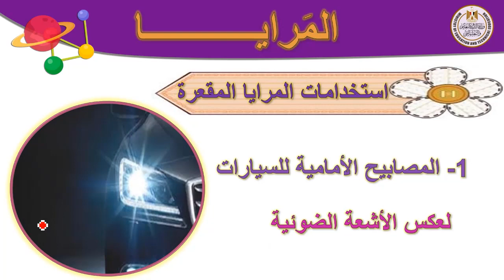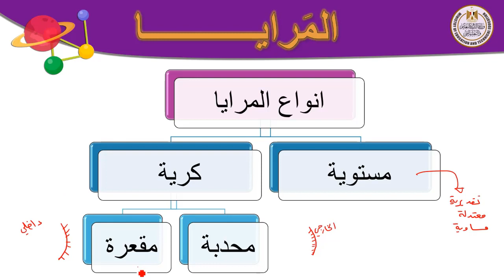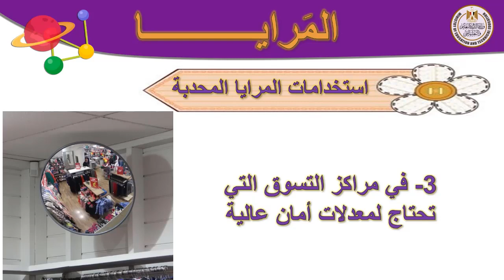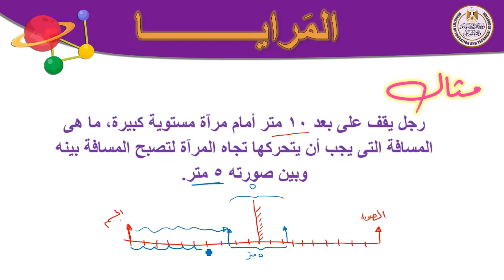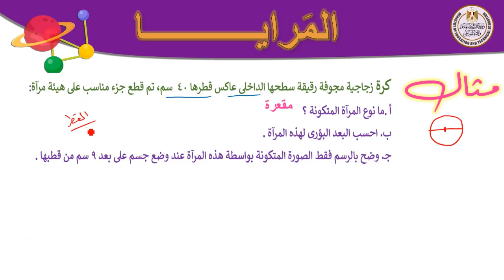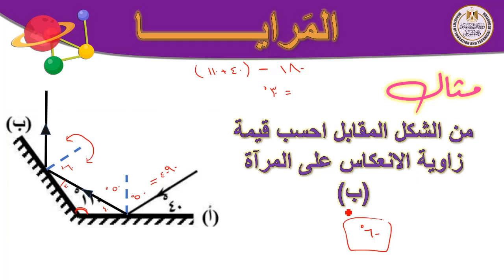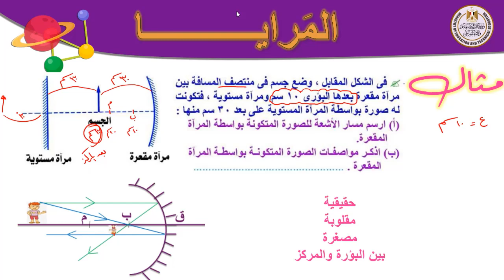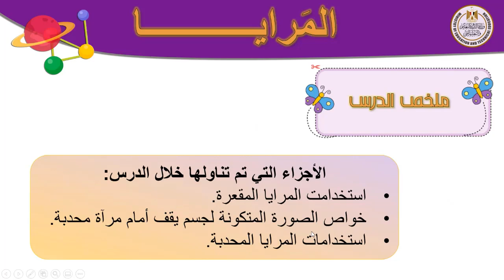علوم 3ع المرايا الجزء 4